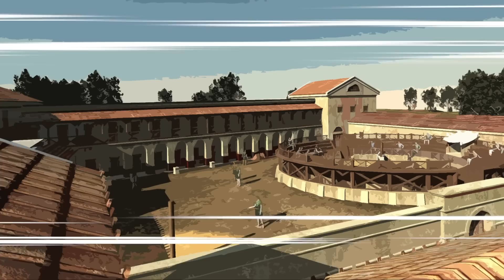เบนเซม่า ราชาบัลลงดอร์ผู้โตมาด้วยลำแข้ง ใน 5 นาที ||| เรื่องเล่าฟุตบอล EP6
เราจะมา เล่าเรื่องราวของ คาริม เบนเซม่า เจ้าของ บัลลงดอร์รายล่าสุด มาเล่าใหม่ในแบบฉบับของกลาดิเอเตอร์ ในเรื่องราวของชีวิตในวัยเด็กที่ไม่มีอะไรเลย จนผ่านร้อนผ่านหนาวก้าวขึ้นมาเป็นกองหน้าเบอร์ 1 ของเรอัลมาดริด และกลายเป็นคนที่อายุเยอะที่สุดที่สามารถคว้ารางวัลบัลลงดอร์ได้